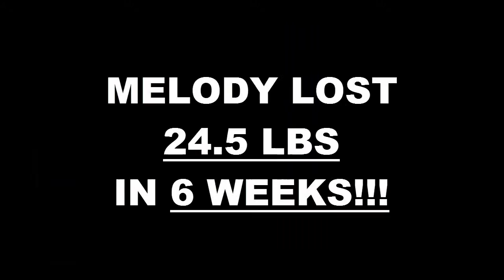Chino Hills Fitness 6 Week Challenge Result - Melody Stillwell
We will now check the result of Melody's 6 week weight loss challenge!